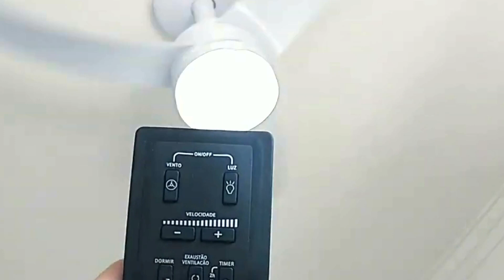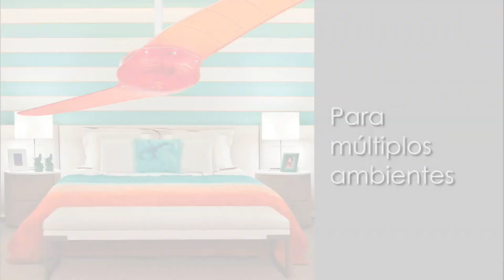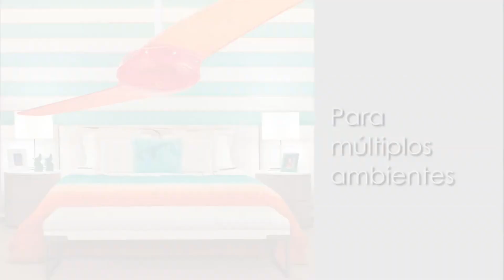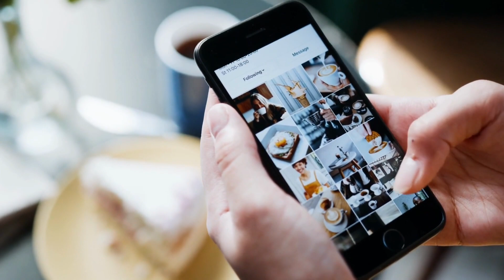Qual o MELHOR VENTILADOR DE TETO 2024 | TOP 4 MELHORES VENTILADORES DE TETO 2024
No video de hoje você vai conhecer qual o melhor ventilador de teto 2024, são top 4 melhores ventiladores de teto par você escolher e espantar o calorzão de verão!

00:00 Fala galera

⭐⭐ 𝐎𝐍𝐃𝐄 𝐂𝐎𝐌𝐏𝐑𝐀𝐑 ⭐⭐

00:34 1- ventilador de teto Arno Ultimate
04:06 2- ventilador de teto Aliseu Terral
05:29 3- ventilador de teto Spirit 202
08:00 4- ventilador de teto Ventisol Wind Light Premium